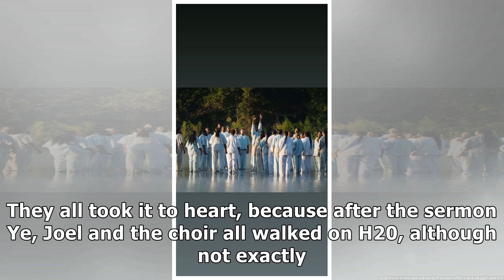sJOeHzpWep joinKanye West, Joel Osteen Host Sunday Service, Walk on Water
Kanye West, Joel Osteen Host Sunday Service, Walk on Water